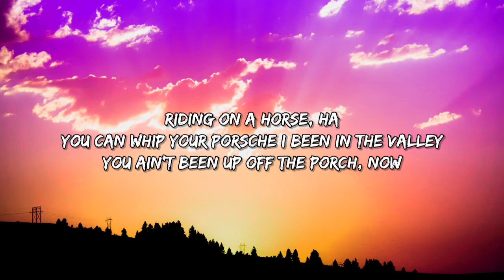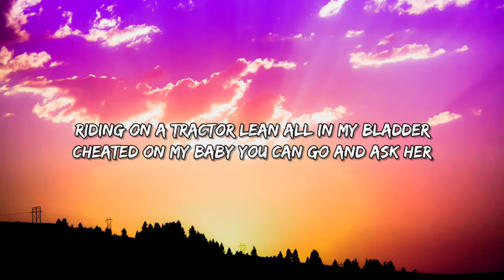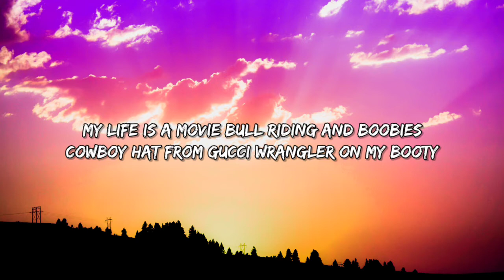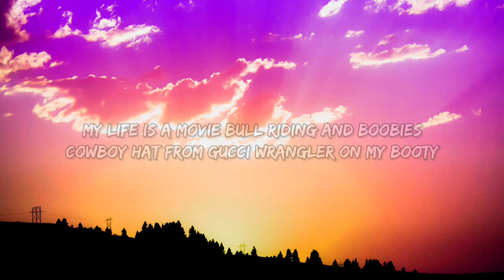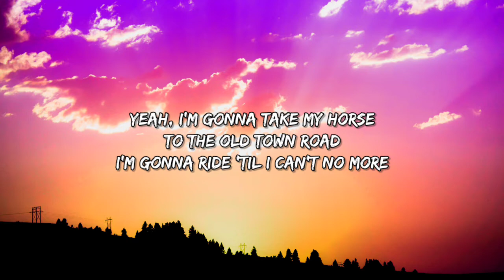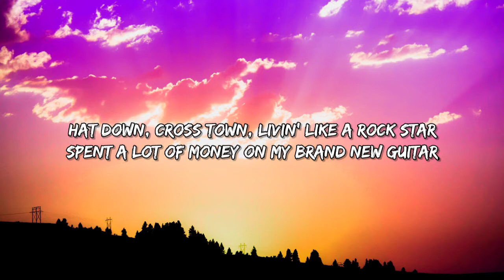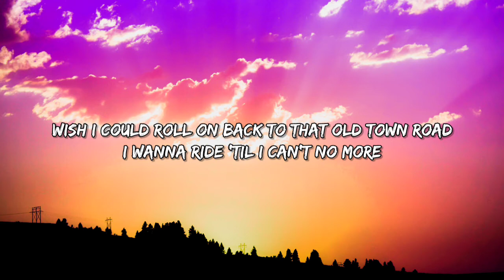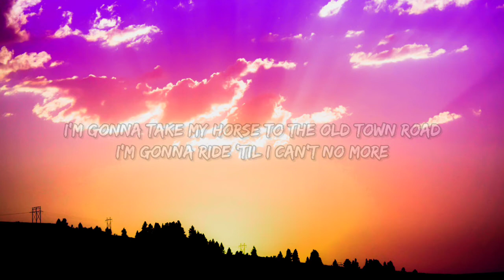Lil Nas X - Old Town Road (TikTok Remix) [Lyrics] | hat down cross town livin like a rockstar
[Lyrics]

(Singer)